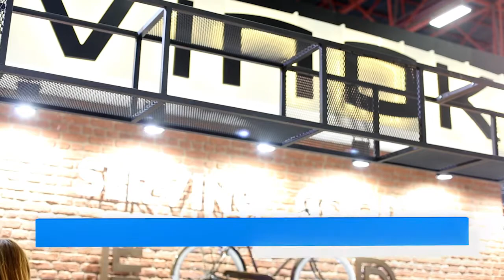ANFAŞ Hotel Equipment 2017 - Calculus Yazılım - Mert Kaya Röportajı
28. Uluslararası Konaklama ve Ağırlama Ekipmanları İhtisas Fuarı